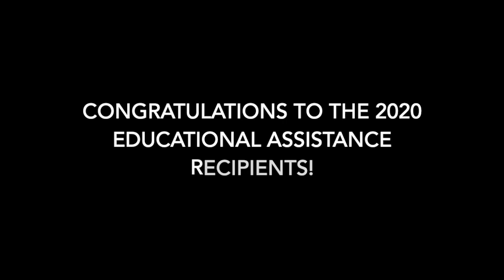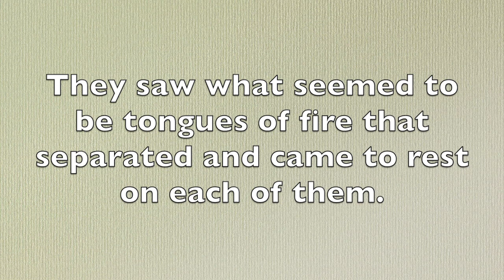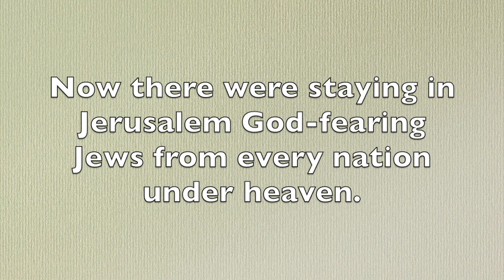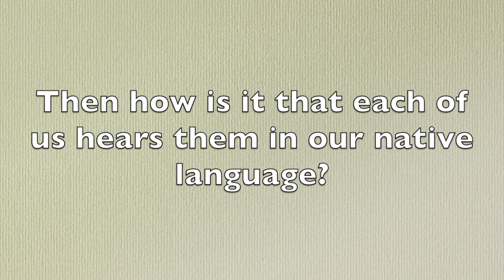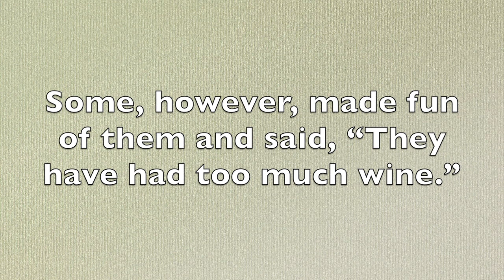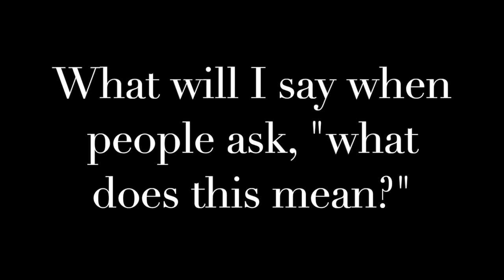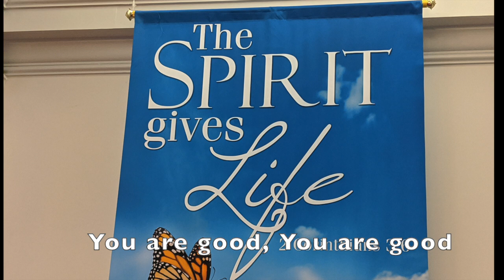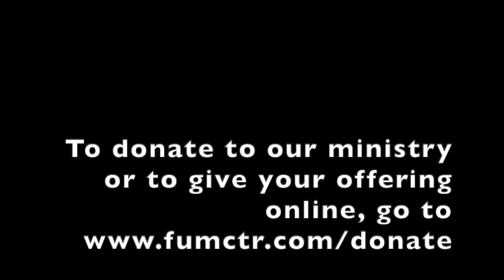Online Worship 5/31/2020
Pentecost Sunday 2020